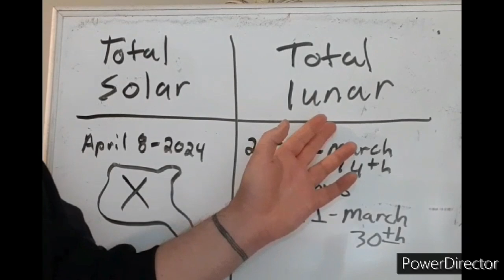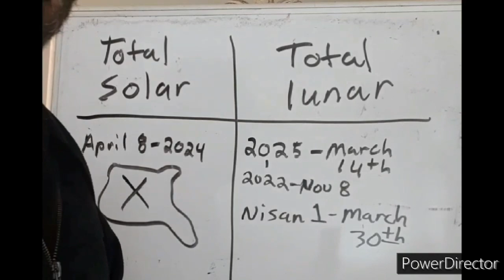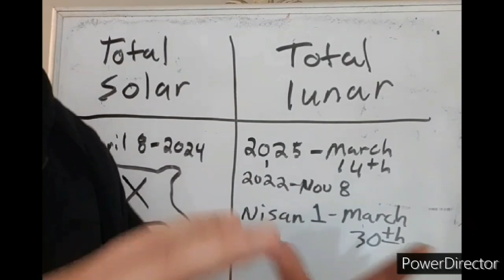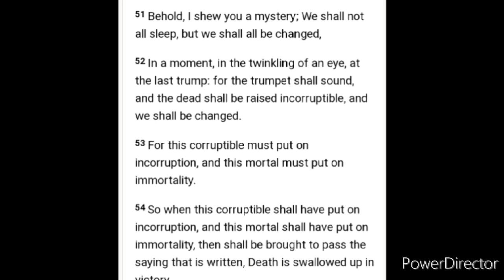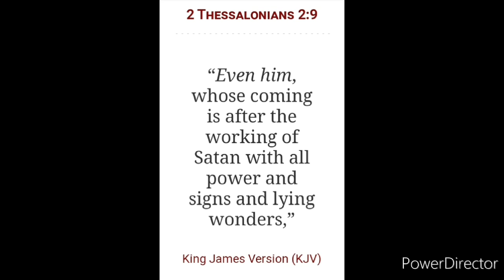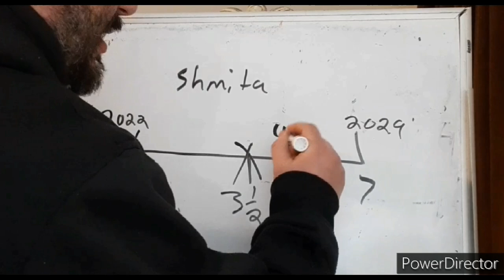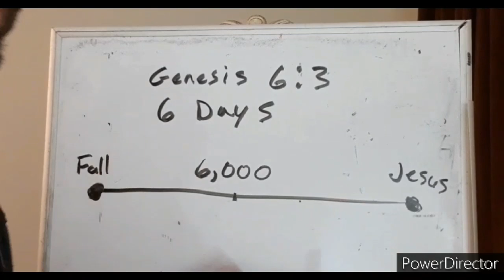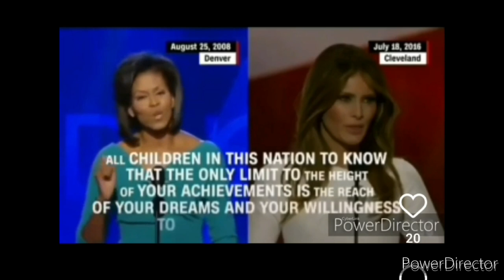THE ANTICHRIST COMES WITH SIGNS - BLOODMOON INAUGURATION